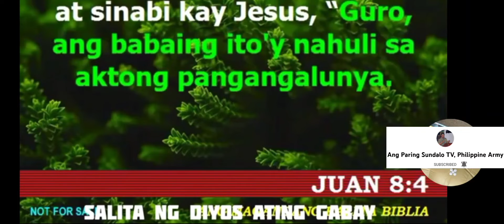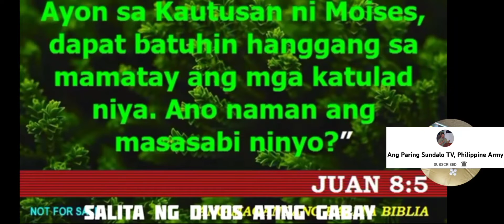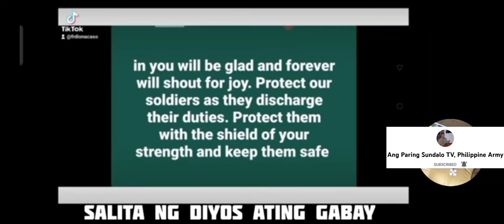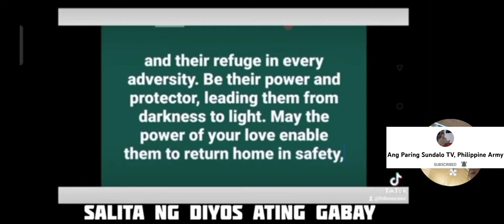video from fr. diony acaso "with permission from the owner of this video. No copy right is intended"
SALITA NG DIYOS ATING GABAY